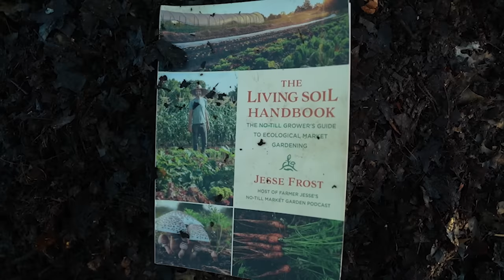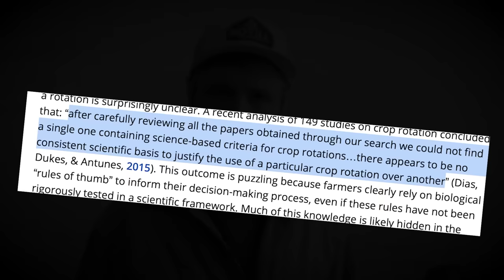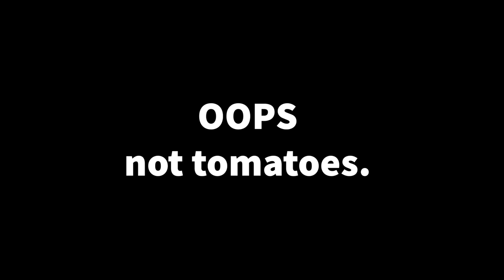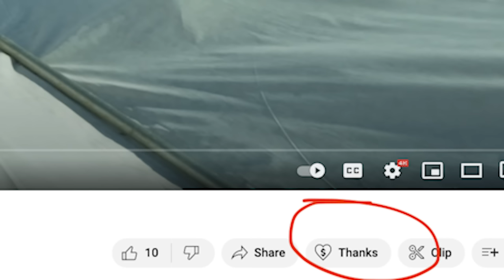Is Crop Rotation Necessary?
In todays video we get into the nitty gritty details on crop rotations and if they are worth it.

Video Citations:
-Effects of Different Vegetable Rotations on Fungal Community Structure in Continuous Tomato Cropping Matrix in Greenhouse
-Accounting for soil biotic effects on soil health and crop productivity in the design of crop rotations.
-Crop rotations increased soil ecosystem multifunctionality by improving keystone taxa and soil properties in potatoes
-A Review of Insect Pest Management in Vegetable Crop Production in Nigeria
-Recovery of the soil fungal microbiome after steam disinfection to manage the plant pathogen Fusarium solani